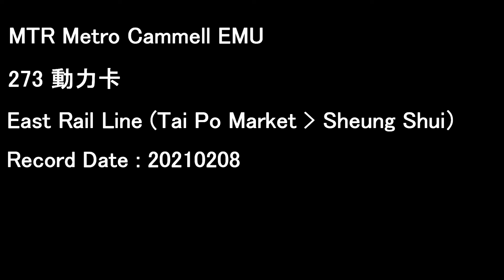[MTR][Audio] Metro-Cammel EMU MLR 273 E118/E73 | East Rail Line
*E118/E73
*with TGMT Signal System

Metro Cammell EMU "MLR" Train
Operator: MTR

Timecodes :
00:00 Tai Po Market - Tai Wo
02:18 Tai Wo - Fanling
07:55 Fanling - Sheung Shui